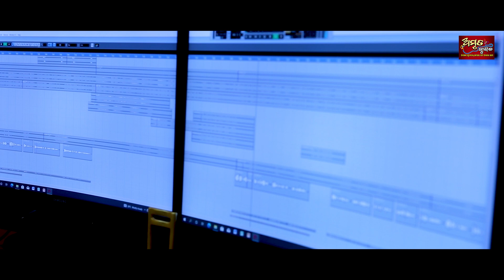Sarami Nai - Odia Soulful Song 2023 - Amit Tripathy - Chintamani Das - Amrut Muzik Odia -Yash Studio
A Odia Soulful Song "Sarami Nai" by Amit Tripathy Lyrics Chintamani Das music  Amit Tripathy Odia Beautiful Romantic Song 2023 - Amit Tripathy -  Amrut Music

►Song - Sarami Nai
    ( New Odia Romantic Song 2023)
►Lyrics - Chintamani Das
►Singer - Amit Tripathy
►Mix & Mastered By - Yash Studio, CTC
 Re- Record by... Subu Da
►Producer - Amrut Music
►Copyright - Amrut Music
Arrangement- Narendra Mohapatra